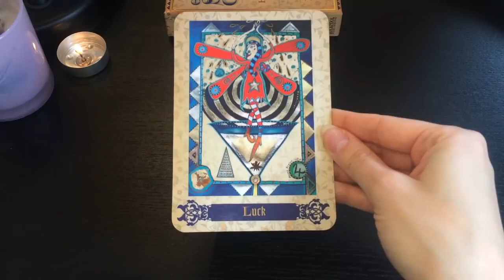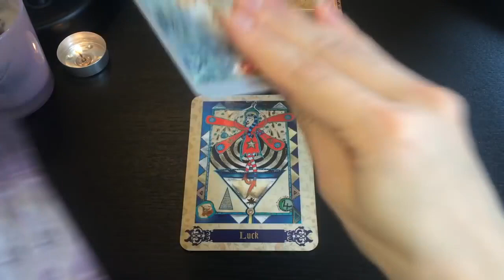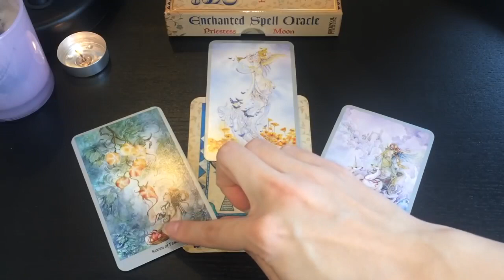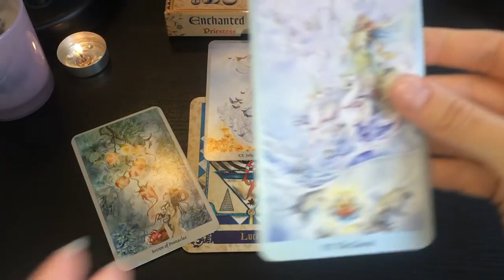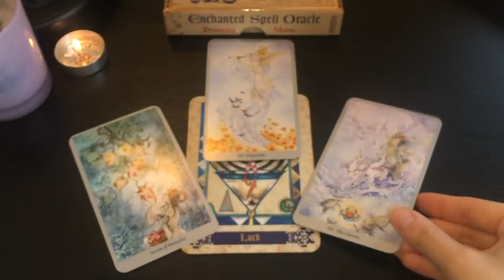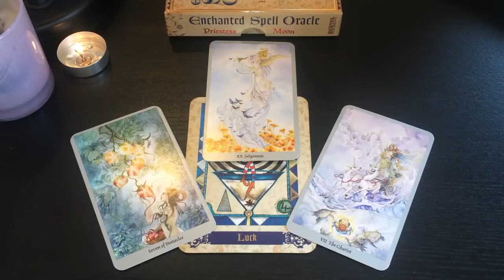ARIES - BIG NEWS COMING YOUR WAY! 💌19th - 25th October Weekly Tarot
❗️DUE TO THE BUSY END OF YEAR PERIOD,  PLEASE SEND THROUGH AN EMAIL EXPRESSING YOUR INTEREST IN A PRIVATE READING BEFORE SENDING A PAYMENT, THANK YOU ❗️